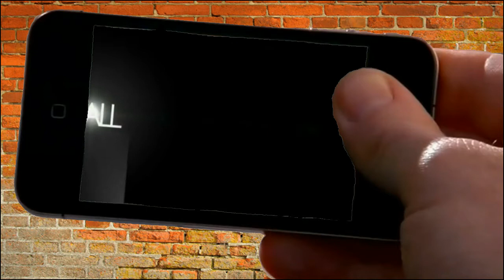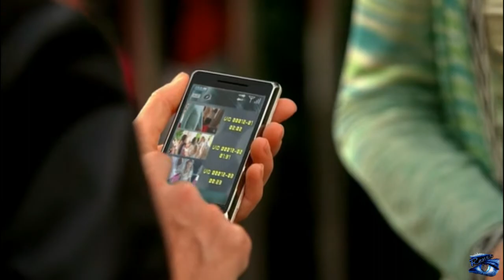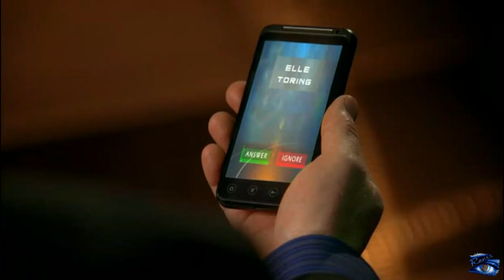CSI:Miami - Call me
the best phone scenes  ---  Music: Carly Rae Jepsen Call Me Maybe